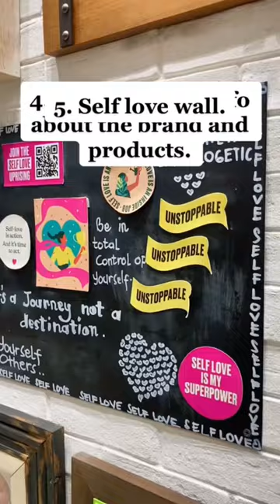5 Things at The Body Shop that just makes sense ✨